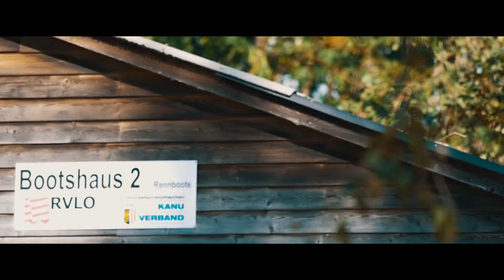Mendy Swoboda - Paralympic SILVER - RIO 2016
Congratulations to my friend Mendy Swoboda to his silver paralympic medal in Rio 2016.